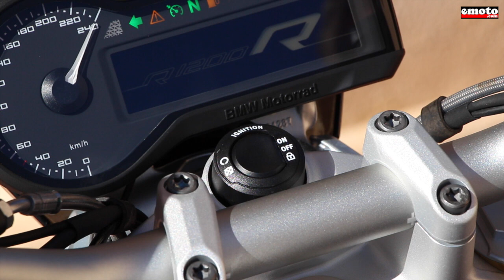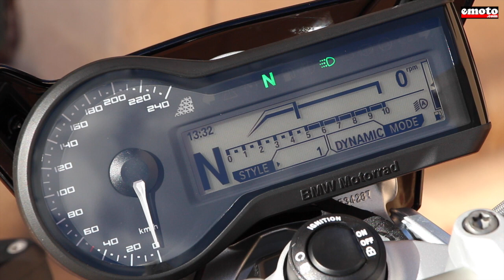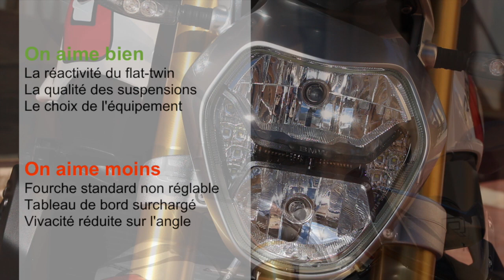Essai BMW R1200R